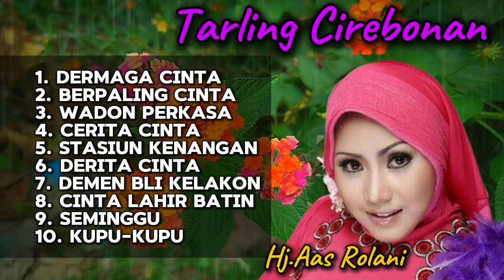TARLING CIREBONAN || DERMAYU - TEMBANG KENANGAN - HJ.AASROLANI (DERMAGA CINTA)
Terimakasih sudah klik video ini semoga selalu dilimpahkan nimat sehat.. aamiin

== Bantu support chanel ini yah lur ==